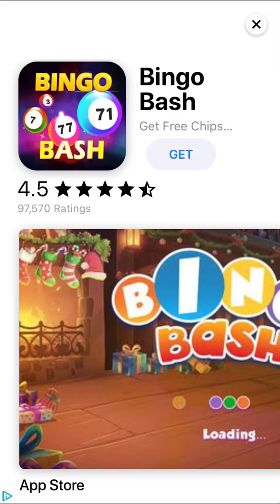Word Connect Level 51 52 53 54 55